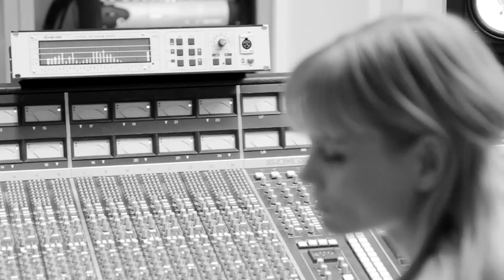Lisa Werlinder- Ett minne blått (trailer)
Trailer for Lisa Werlinder´s debut album "Ett minne blått" released in Oct 2011.  In the video you hear parts of the songs "Gunga", "Barfota längs Norr Mälarstrand" and the titel song "Ett minne blått" = "A Blue Memory" but also refering to a Swedish saying "Only a memory". Written and produced by Lisa Werlinder and Henrik Janson. Video directed by Per Marklund and filmed by Erik Hassel.